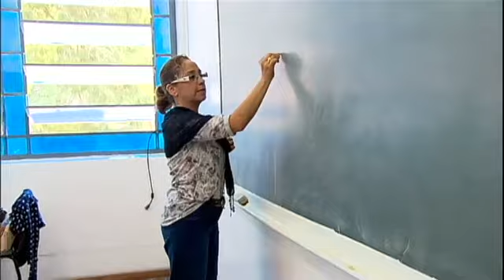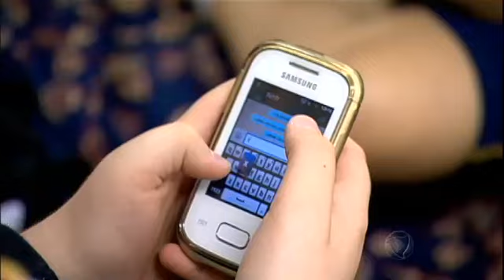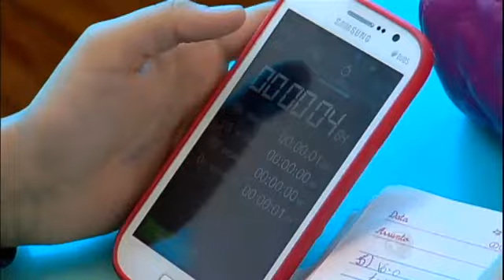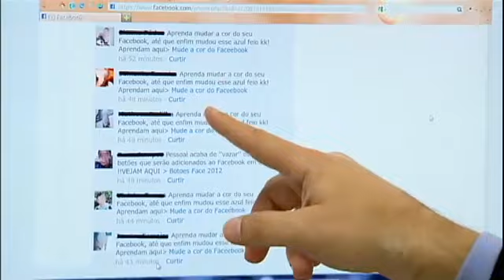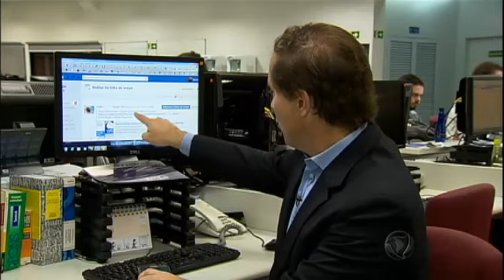Internet Sem Dor de Cabeça: celulares também podem ser alvos de vírus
O número de pessoas que acessam a internet com celulares é cada vez maior. Mas engana-se quem pensa que smartphones estão livres dos famosos vírus. O risco existe e pode ser o mesmo que um computador.